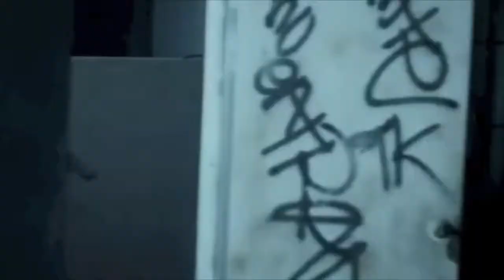Luciana Faulhaber - Action Reel